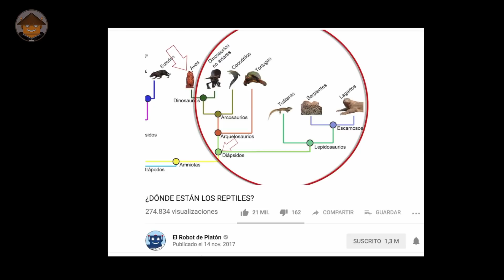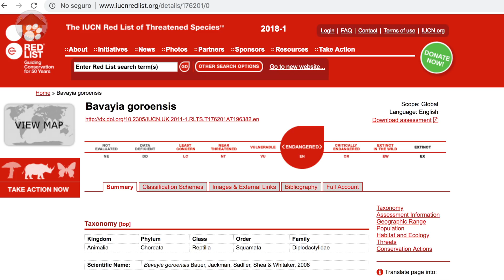Qué Pasa con los Geckos l Mini Documental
Hay algunas cosas que deberías saber para entender mejor a los geckos...